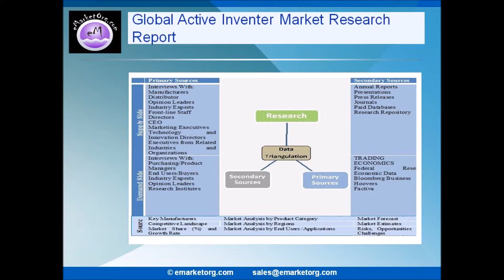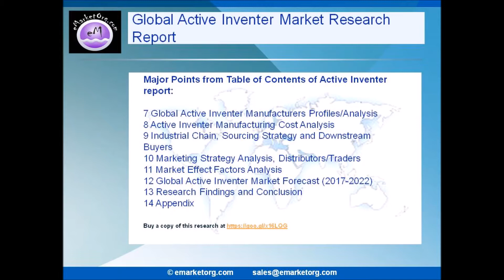Active Inventer Industry - Detailed Analysis of Market Structure from 2017 to 2022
Browse the Complete Active Inventer Market Report with comprehensive Table Of Contents @

What are the Product categories of the Active Inventer market of this research?

The product subdivision in this report displays the production, revenue, price, market share and growth rate of each type, primarily split into High Power, Small Power and Medium Power.